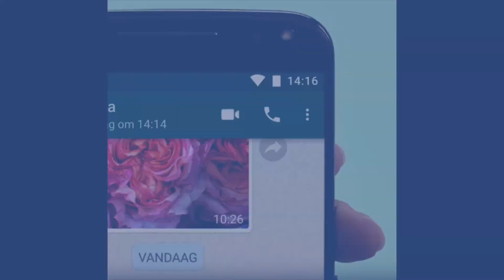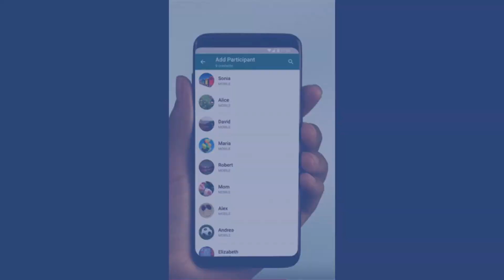video bellen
Bellen en elkaar zien, hoe mooi is dat. Maar hoe werkt dat eigenlijk? Kijk naar het filmpje!